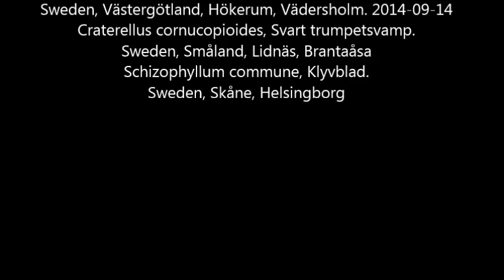Svamp bildspel 2015 11 07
En utflykt med "Skogens Röst" till svamparnas värld.